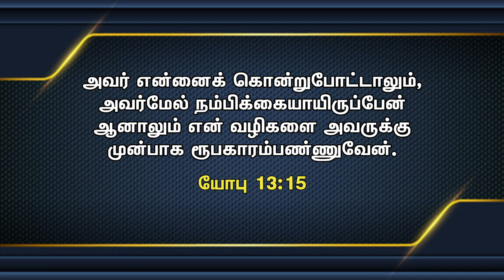Confident man sample - Tamil Christian Message